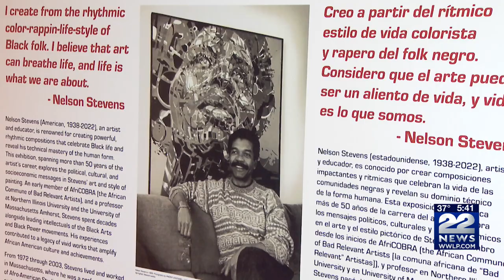Springfield art museum to display color rapping art of Nelson Stevens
African-American artist Nelson Stevens has been honored with a showing of his work at Springfield's D'Amour Museum of Fine Art.